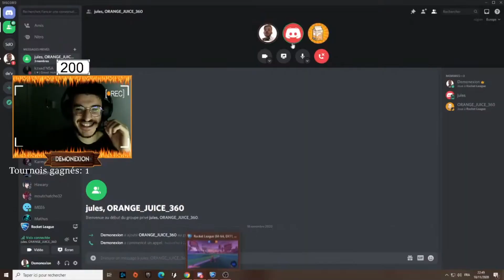Je joue a ROCKET LEAGUE avec un QUEBECOIS et un CH'TIS... ET JE COMPREND RIEN !!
JE JOUEZ JAMAIS A ROCKET LEAGUE AVEC UN QUEBECOIS ET UN CH'TIS.